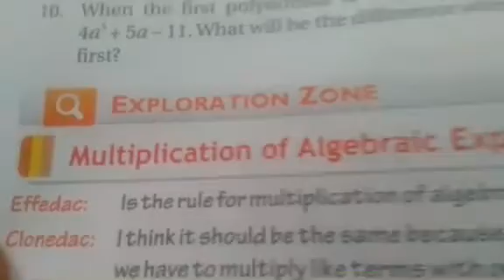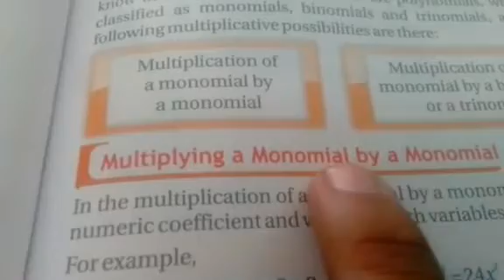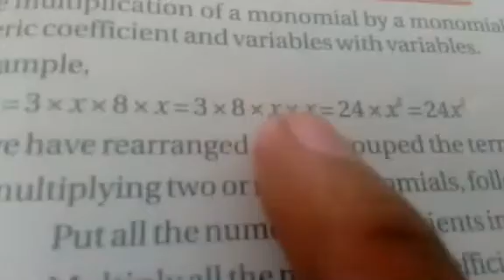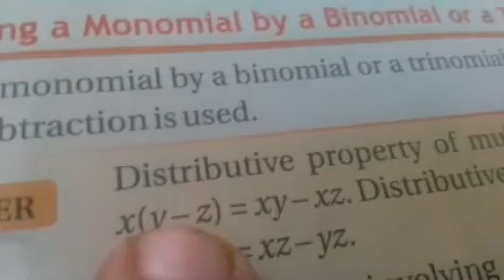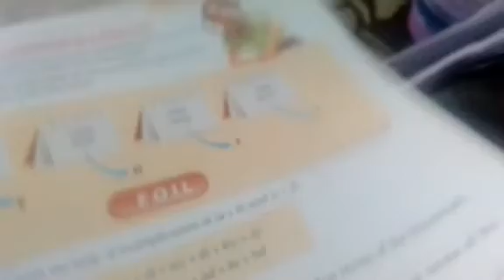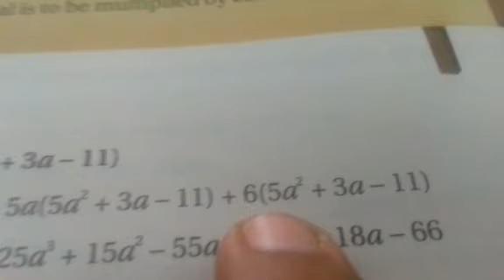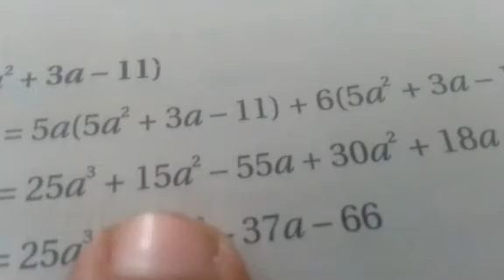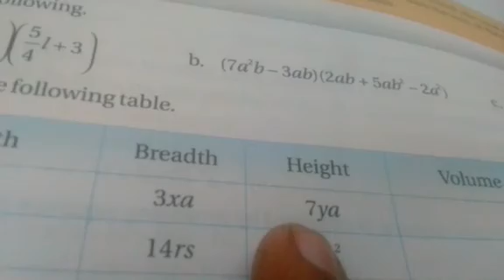Class 8,chapter 8